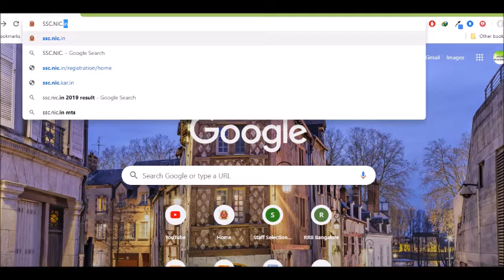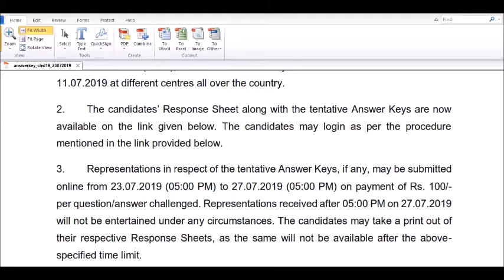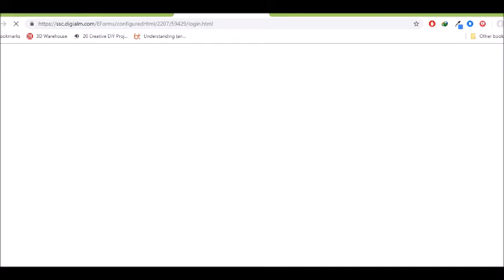CHECK YOUR SSC CHSL 2018 EXAM MARKS/ SSC CHSL 2018 RESULT/ CHSL ANSWER KEYS